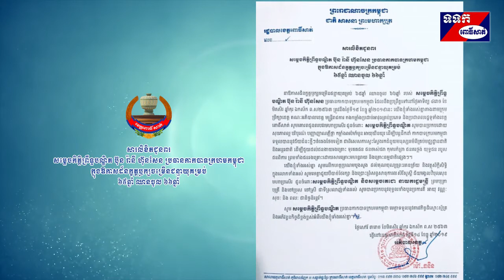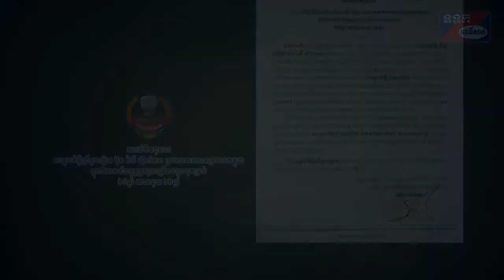សារលិខិតជូនពរ សម្តេចកិត្តិព្រឹទ្ធបណ្ឌិត ប៊ុន រ៉ានី ហ៊ុនសែន ប្រធានកាកបាទក្រហមកម្ពុជា